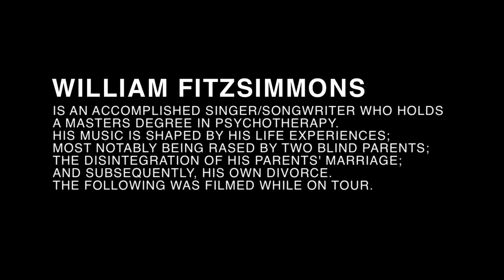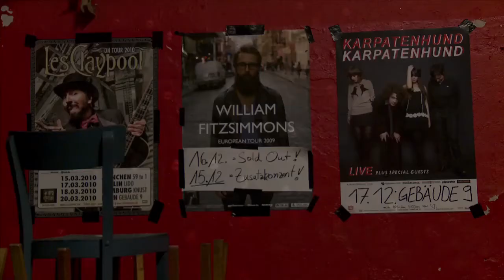William Fitzsimmons- Finding Home Documentary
"William Fitzsimmons: Finding Home" is a documentary short that follows former psychotherapist-turned-indie-folk-sensation as he explores his childhood with two blind parents, his parents' divorce, and ultimately the demise of his own marriage. With his European tour as the visual backdrop and his music as the score, William discusses the common threads of humanity and explores the imperative nature of love, relationships, and commitment - and how they fit in a current culture constantly distracted.

Awards: Best Cinematography and Best Short Documentary at the LA International Film Festival

With highly atmospheric visuals, stunning cinematography, Josh Franer has earned the reputation of creating memorable works of art. Josh has the ability to artfully capture compelling stories that resonate with viewers.